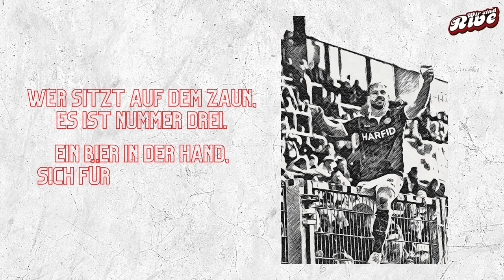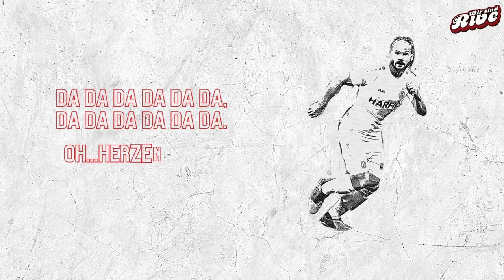Felix Herzenbruch Song | Oh...Herzenbruch | Wir sind RWE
Der Felix Herzenbruch Song ...Oh...Herzenbruch.

*"Wir sind RWE" vertritt die Meinung der Fans und ist kein Organ des Rot Weiss Essen e.V